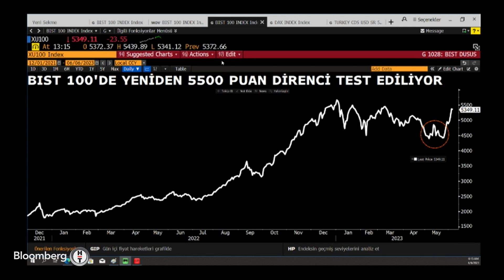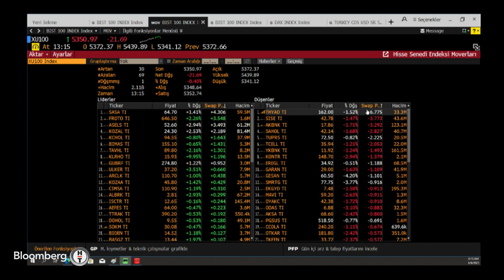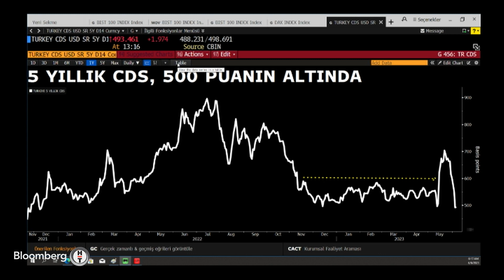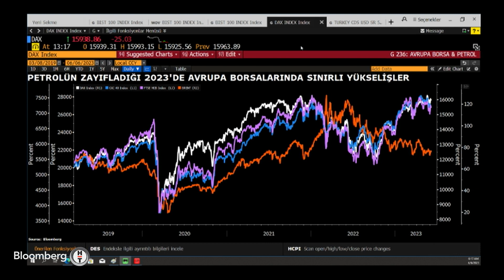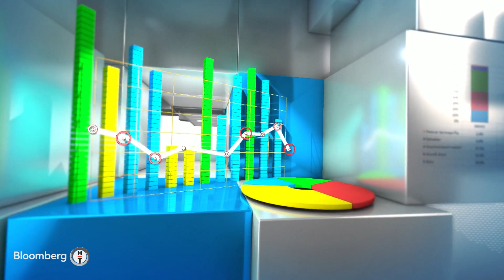Seans Ortası - Kabinenin Açıklanmasının Ardından Ekonomide Yeni Dönem Beklentileri | 6 Haziran 2023